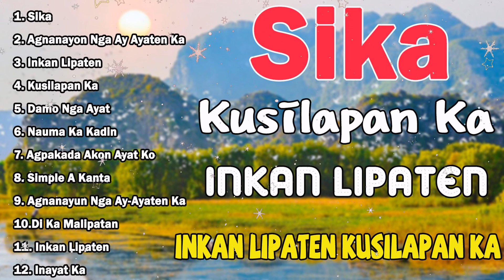New Nonstop Ilocano Best Songs | Kankanta Ilocano Nagmayat Denggen ✨💖💛 Ilocano Live Music 2023